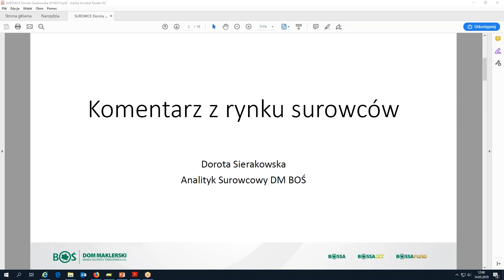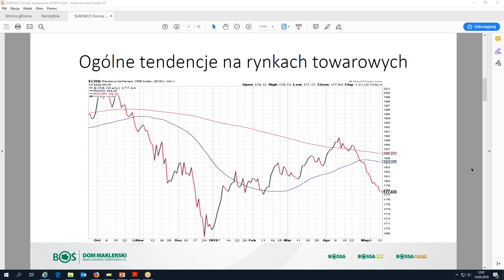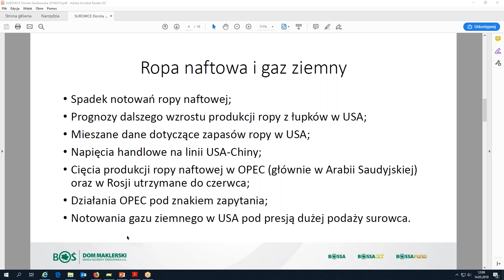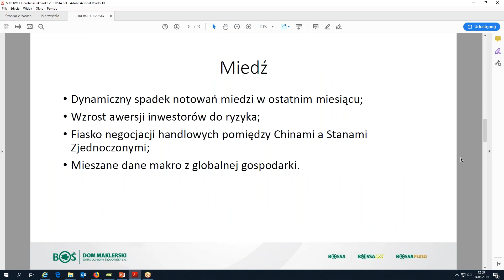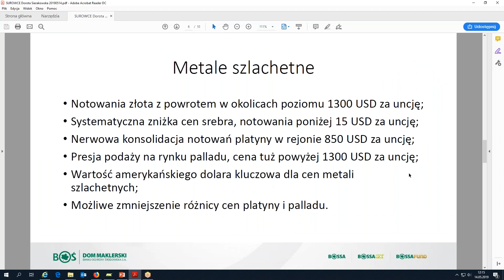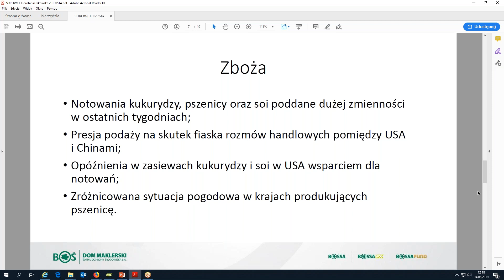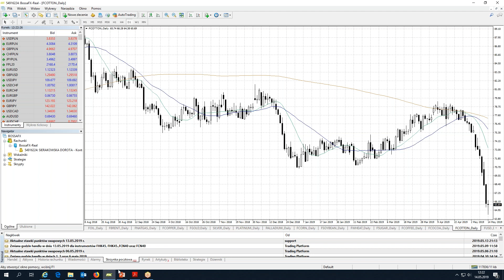Komentarz surowcowy - zaostrzenie relacji handlowych USA i Chin